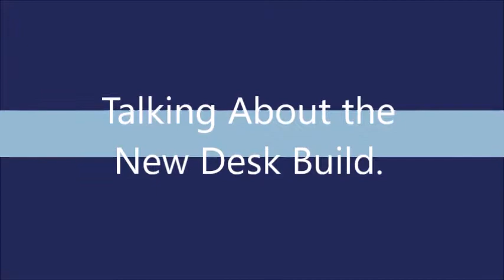Will Be Starting The New Desk Soon!